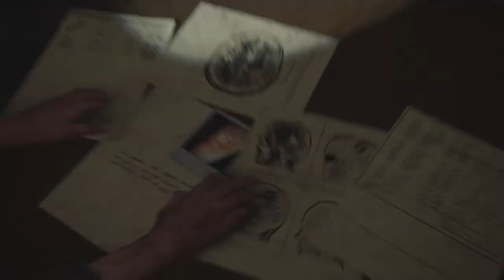The Last of Us Part II Remastered_24